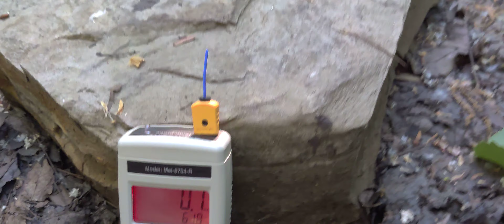Gore Orphanage Swift Manner ESTES Method EVP Session. SB-7 And Headphones 🎧